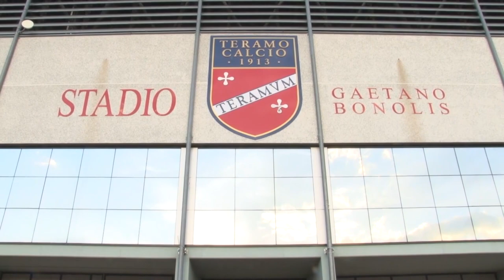Progetto di Iachini sullo Stadio Bonolis: la politica si divide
E' scontro politico sulla proposta imprenditoriale avanzata dal presidente del Teramo Calcio, Franco Iachini, sullo stadio Bonolis. La maggioranza del sindaco D'Alberto si dice favorevole al progetto mentre l'opposizione di centro destra e Italia Viva criticano fortemente l'operazione